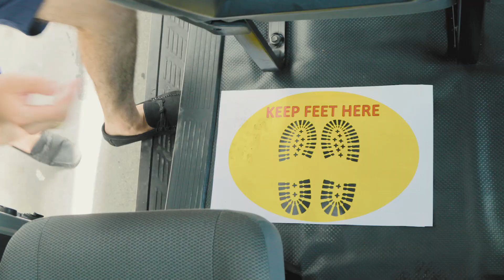THE IMPACT OF TOURISM IN SAINT LUCIA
Saint Lucia's Tourism product accounts for 65% of the island's GDP. Here is an insight into how much tourism is valued on the island.